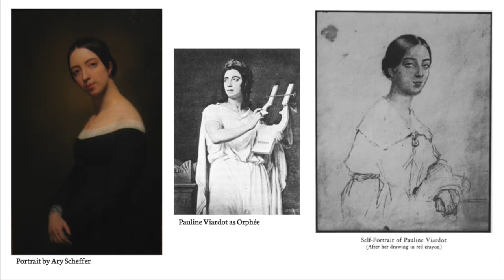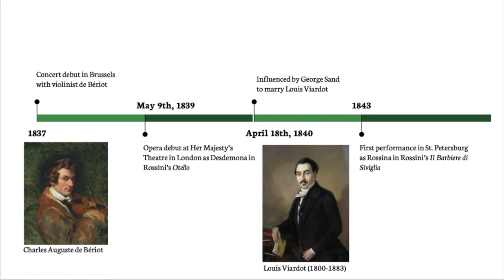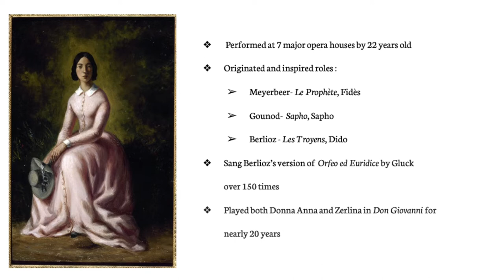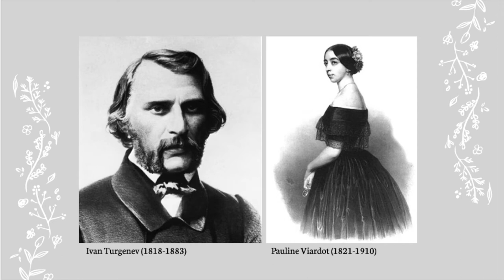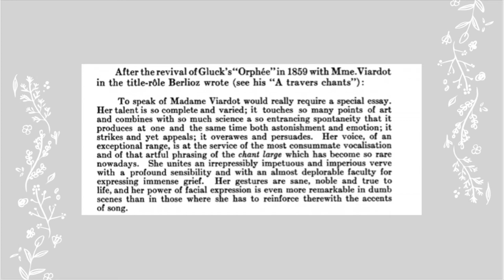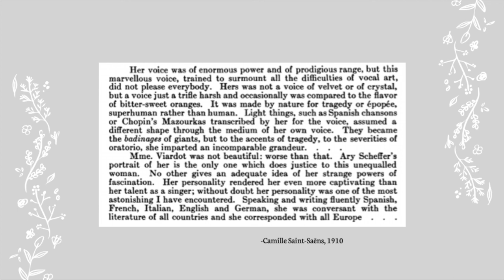Pauline Viardot, Her Life and Legacy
Hello!

In this video, I give an overview of the opera singer, actress, pedagogue,  composer, and oh so much more, Pauline Viardot (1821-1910). Her life was amazing for so many reasons, and I think she deserves a much brighter spotlight than what she has today.
She was the product of an incredibly musical family which boosted her straight into her impressive singing career. She was a magnificently multifaceted person, and she had a social circle that is unmatched.
She composed well over 100 pieces in her lifetime and left a legacy of incredible singing and intellect. This video barely touches the surface of the details of her life (it truly could go on and on), but hopefully, it inspires you to learn more about this fascinating lady.

Here's a link to a playlist of my personal favorite pieces by Viardot: